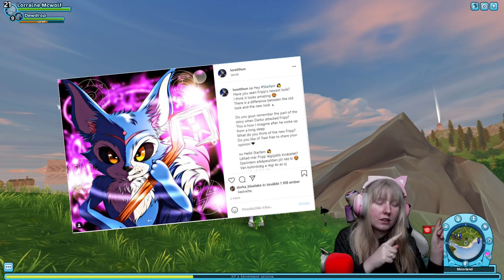Fripp megmentése 🐿️ || Star Stable Online